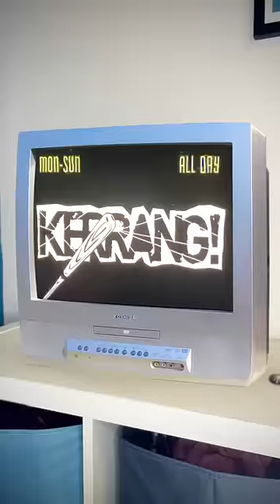DON’T TELL ANYONE!!! ;[ ;